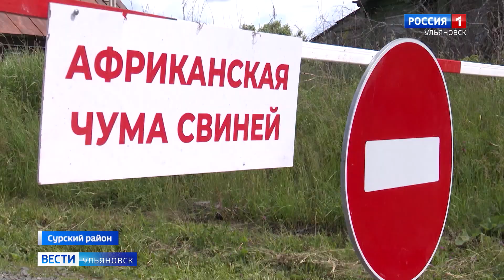В Сурском районе сняли карантин по африканской чуме свиней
Месяц назад заболевание подтвердилось у животных из села Лава. Позже стало известно еще об одном очаге заражения - в селе Сара.